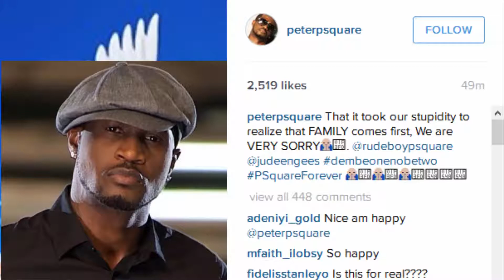[psquare] The 3 Okoye Brothers are BACK Together again 3/21/2016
After weeks of Drama on social media about group breakup, Peter and Paul Okoye (Psquare) are back together.

Jude okoye (manager and elder brother) is also back with the group.

Looking for Top Nigeria Celebrities on Instagram and NO App ?